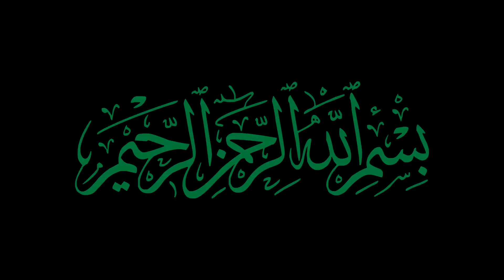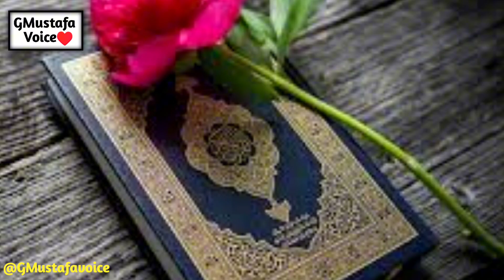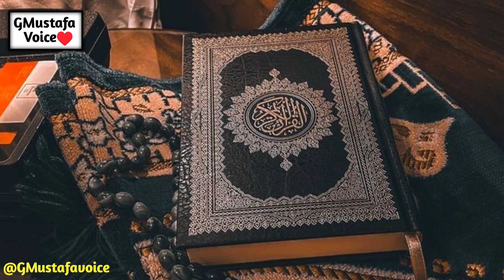Istaqbal -E- Ramzan ke baare mein Chand zaroori Hidayat | Ramadan ki taiyari | Ramadan ka istaqbal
Ramadan ky bari main chanod zaroori hidayaat
Ramadan ki fazilat
Ramadan ki taiyari
Ramadan main sadqa dena
Ramadan main Zakat dena
Ramadan ki dua